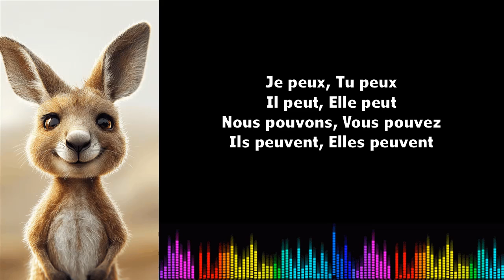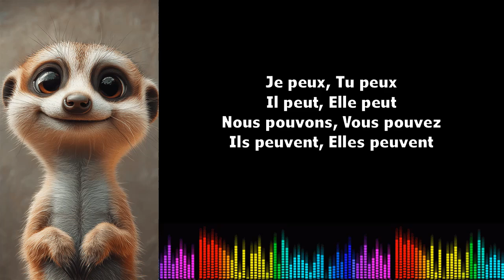♫ Imparare il francese ♫ Coniugazione I Pouvoir I Présent de l'indictif